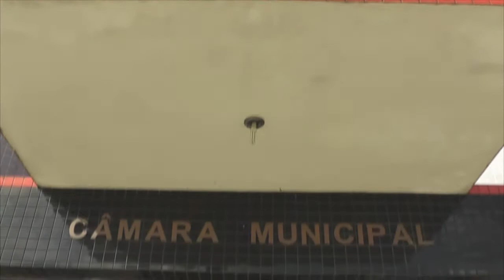SESSÃO DA CÂMARA APRESENTARÁ PROJETO DE INDICAÇÃO DE MULHERES PARA O TROFÉU MULHER CIDADÃ.